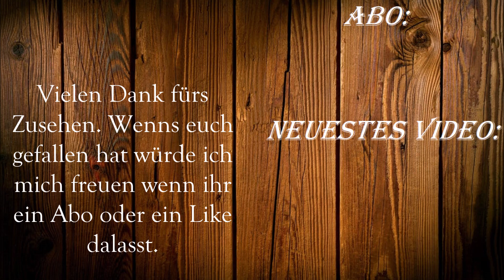Review & Test Scheppach HF 50 Tischfräse | Vorstellung Scheppach Frästisch HF 50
In diesem Video stelle ich die Tischfräse ScheppachHF 50 vor. Ich habe sie über Monate hinweg einem Langzeit Test unterzogen und kann nun nach einiger Zeit ein Review abgeben.
Ob Sie wirklich so gut ist, meine persönliche Meinung, vorteile eines Frästisches im vergleich zu handgeführten Oberfräsen + angebliche Probleme und die Lösungen dazu seht ihr im Video.

Die Verwendeten Maschinen, Materialien & Werkzeuge gibts hier:
Scheppach Frästisch HF 50
Trend Tiefenmesser
KWB Nutfräser 8 mm

Besucht doch auch mal meine Homepage, denn hier findet ihr auch gleichzeitig weitere Infos zu meinem Kanal und eine Übersicht mit welchen Werkzeugen ich arbeite:

Für alle die meinen Kanal Finanziell unterstützen wollen, hier der Link. Und ja ich freue mich über jeden winzigen Cent.